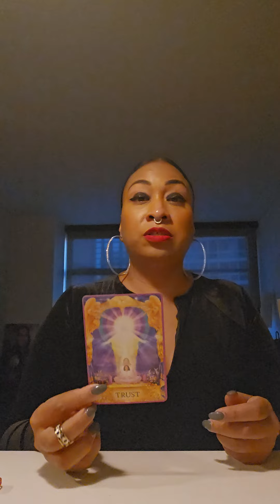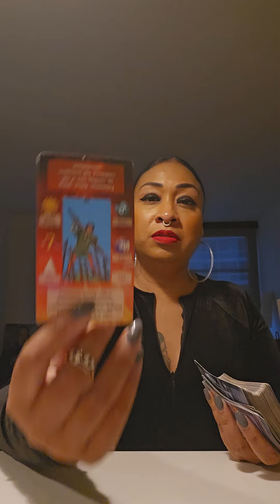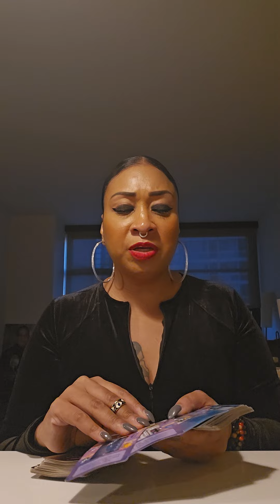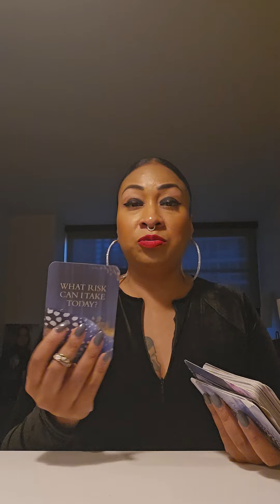POSSIBLE CANCER ♋️: MATTHEW 7:7... WEEKLY MOTIVATION!!!🧿🪬🙏🏽👑🏆⭐️🤑♥️💯🔥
MATTHEW 7:7- "ASK AND IT WILL BE GIVEN TO YOU; SEEK AND YOU WILL FIND; KNOCK AND THE DOOR WILL BE OPENED TO YOU."

 channel)